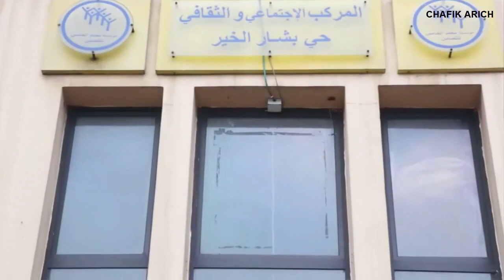مديرة المركب الاجتماعي والثقافي حي المحمدي بشار الخير لماذا لا استفيد من المقاطعة الحي المحمدي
ندى حاسي في مسبح بالامارات العربية